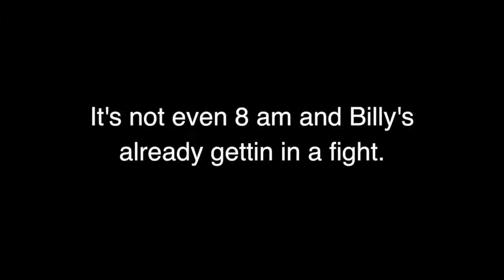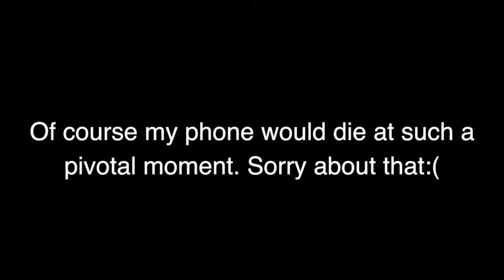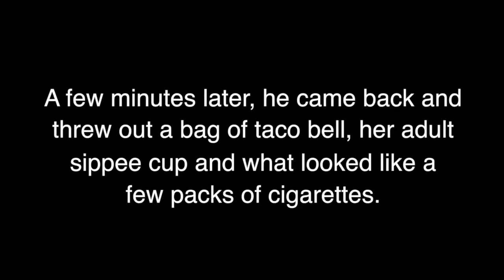My crazy neighbors epic street battle